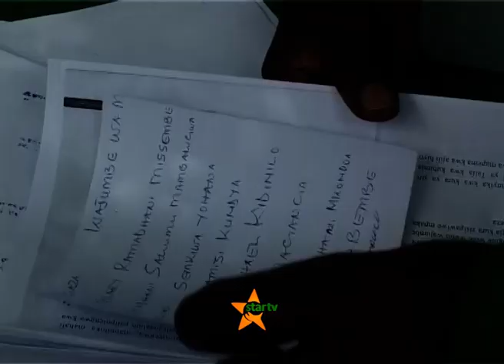MVUTANO KURA ZA MAONI CCM KASANGA-Wanachama wagoma kuendelea na uchaguzi.